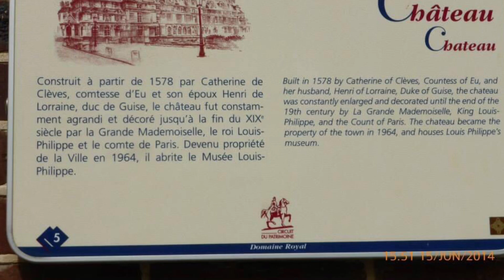The King Louis -Philippe’s residence./ Château d’eu, France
Monuments historic in France